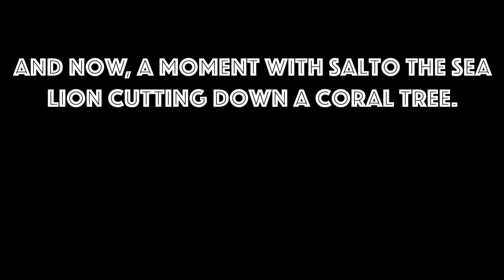Salto the Sea Lion in 3D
Along with the experimental animation class, I also took a computer animation class. This whole sequence was animated in Maya using the Arnold renderer, which is a very nice rendering tool if I do say so myself. Although I plan for Salto's future projects to be in 2D, I still wanted to see how he looked in 3D as well.